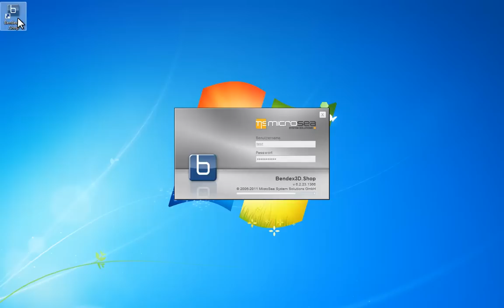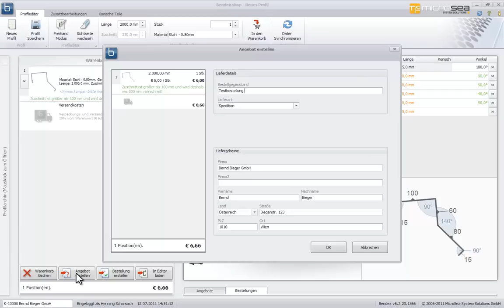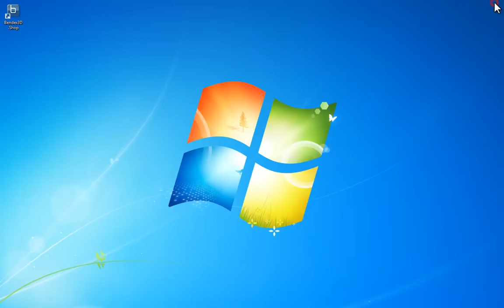Bendex3D.shop: Testbestellung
Bendex3D.shop ist eine durchgängige E-Businesslösung für den Verkauf und die Produktion individueller Biegeprofile. Das Video zeigt eine Testbestellung mit Bendex3D.shop.